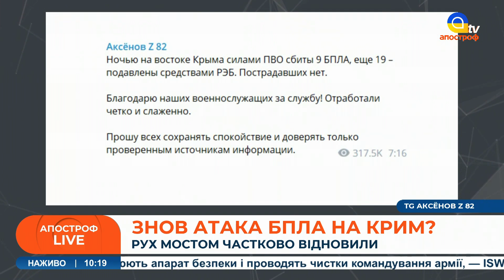РОСІЯНИ У ПАНІЦІ: "БАВОВНА" В КРИМУ, Керченський міст не охороняється, ЗАТОРИ до півострова / Катков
Спецефіри телеканалу «Апостроф TV» - Ми говоримо правду, а решту зроблять ЗСУ!  В етері: Олег Катков, військовий експерт, головний редактор Defence Express